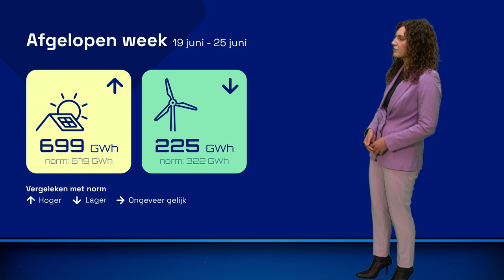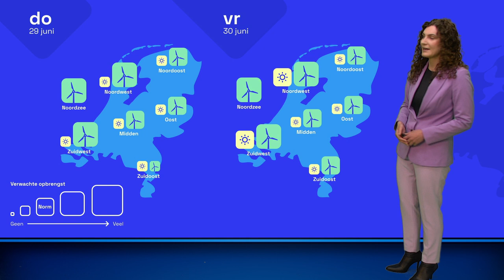Energieweerbericht: meer wind, maar ook meer wolken?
Het gaat harder waaien uit het westen komende dagen. Voert deze windrichting ook meer wolken met zich mee die de opbrengst van zonnepanelen in de weg zitten?